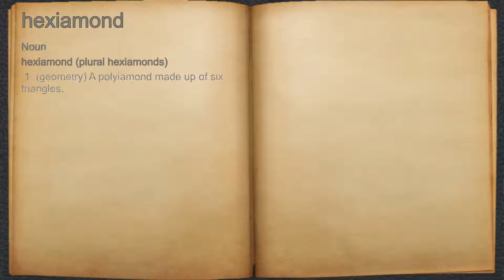What does hexiamond mean?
A spoken definition of hexiamond.

Intro Sound:
Typewriter - Tamskp